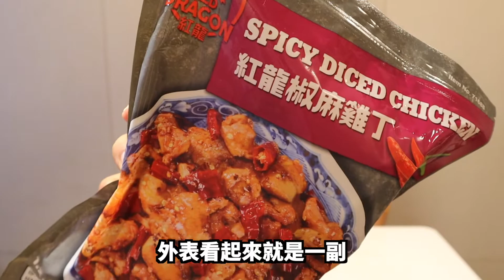吃爆好市多最可怕食物！辣到不敢買第二次？！到底是什麼這麼可怕？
吃爆辣子雞 當紅炸子雞